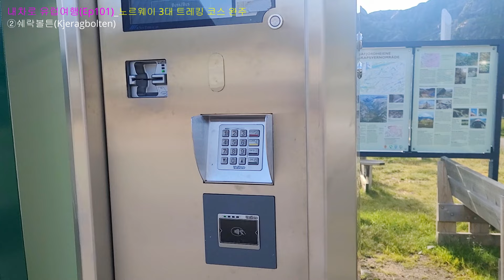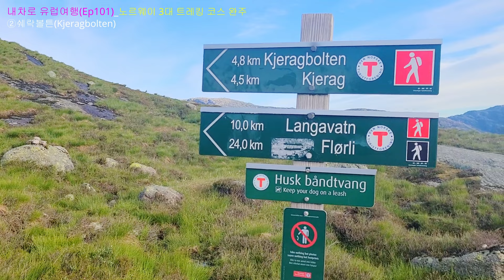내차로 유럽여행(Ep101)_노르웨이 3대 트레킹 코스 완주 ② 쉐락볼튼(Kjeragbolten)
한국어 자막
노르웨이 3대 트레킹 코스 완주
두번째 쉐락볼튼입니다.
높이 984m의 절벽사이에 낀 바위로 그 모양이 달걀을 닮았다고 하여 달걀바위 또는 계란바위라고 불리웁니다.

세계에서 가장 아찔한 포토존(사진 포인트)이라고 하며 수많은 사람들이 이곳을 찾아 이 바위 위에서 인생샷을 찍고자 하지만 공포감에 5명중 4명은 결국 올라가지 못하고 포기한다고 합니다.